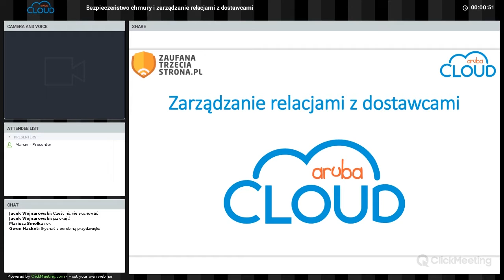ArubaCloud - Preview- Zarządzanie relacjami z dostawcami chmury